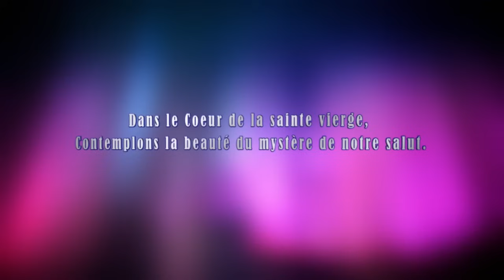Jeudi 20 Juin 2024 - Chapelet